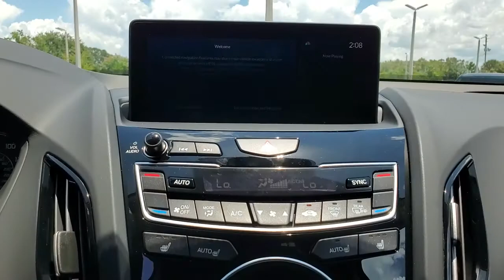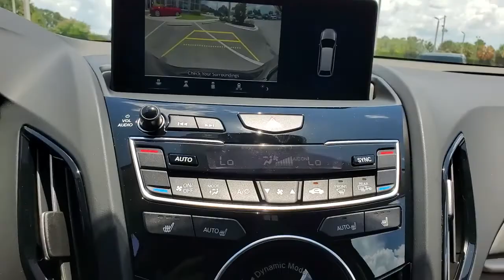2021 Acura RDX Clearwater, Tampa, St. Petersburg, Palm Harbor, Largo, FL 92298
Gunmetal Metallic New 2021 Acura RDX available in Clearwater, Florida at Crown Acura. Servicing the Tampa, St. Petersburg, Palm Harbor, Largo, FL area.
2021 Acura RDX Technology Package - Stock#: 92298 - VIN#: 5J8TC1H51ML014649

Crown Acura
18911 US Hwy 19 N

2021 Acura RDX Technology Package 22/28 City/Highway MPG